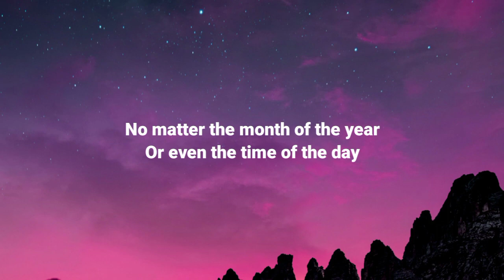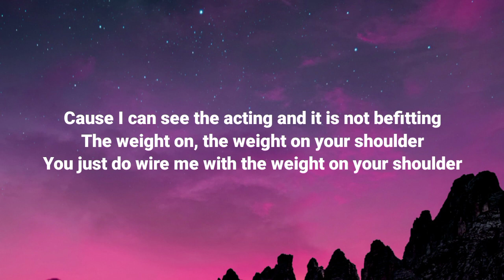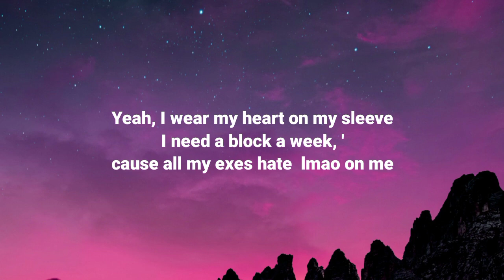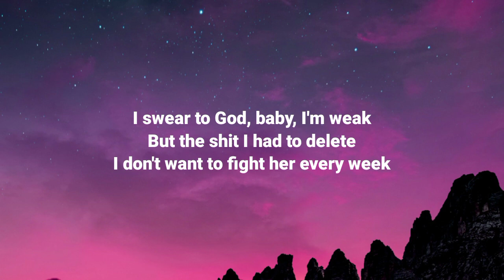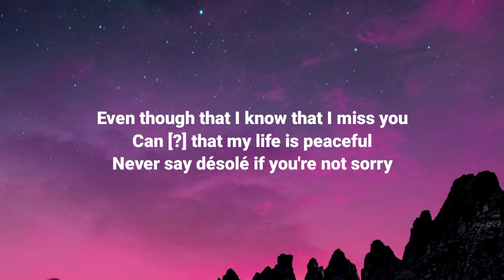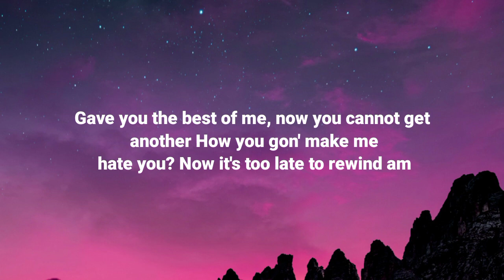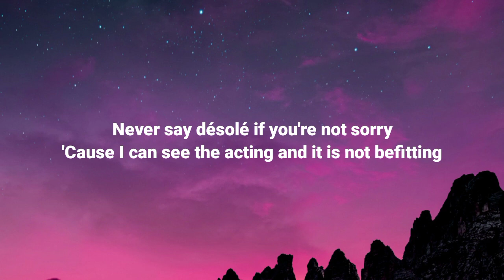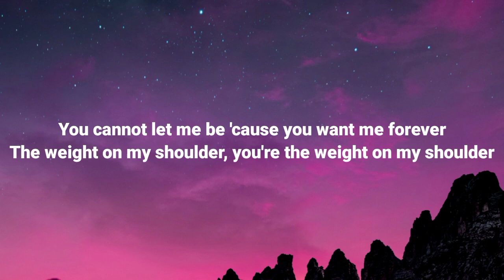Libianca, Blaqbonez & Moliy - W.O.M.S (Weight On My Shoulder) [Lyrics]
"Welcome to Perfect Vibes, your ultimate destination for captivating lyrics videos and a diverse range of English songs, both contemporary hits and timeless classics. On this vibrant YouTube channel, we curate a musical journey spanning various genres, including pop, rock, R&B, K-pop, and blues, ensuring there's something for every music enthusiast.

At Perfect Vibes, we don't just share music; we create an immersive experience by providing meticulously crafted lyrics videos that let you sing along to your favorite tracks. Whether you're exploring the latest chart-toppers or rediscovering the magic of old classics, our channel is your go-to source for lyrical delight.

But that's not all – we also offer an exciting opportunity for independent artists to shine.

Join us on this musical journey, where lyrics come to life, and melodies find their perfect home.